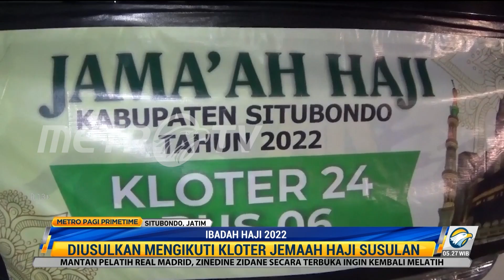Keberangkatan Empat Calon Haji Asal Situbondo Ditunda Usai Positif Covid 19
Empat calon haji kloter 24 asal Kabupaten Situbondo ditunda keberangkatannya karena dipastikan positif covid-19 setelah dilakukan tes terhadap 310 calon haji. Empat calon haji di antaranya tiga calon haji asal Kecamatan Asembagus dan satu asal Kecamatan Panji.

Empat calon haji diminta untuk isolasi mandiri selama lima hari, untuk selanjutnya dilakukan tes swab ulang. Jika hasilnya negatif hingga batas akhir 1 Juli, maka keempat calon haji tersebut akan diikutkan kedalam kloter jemaah haji susulan